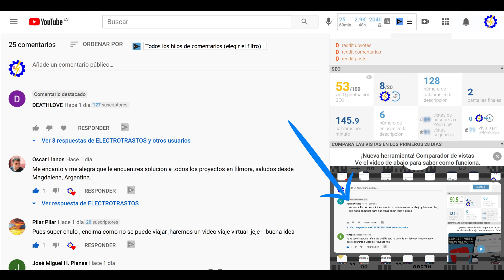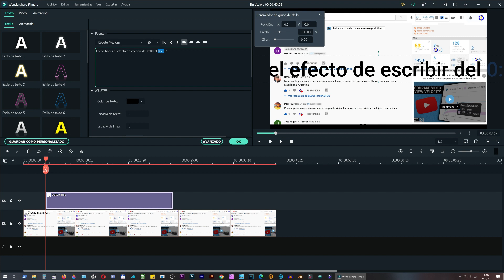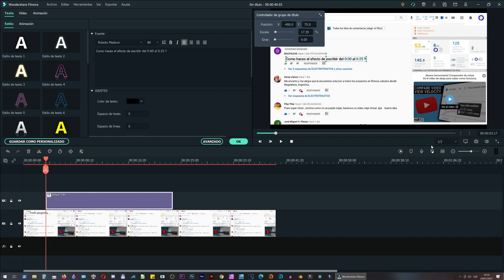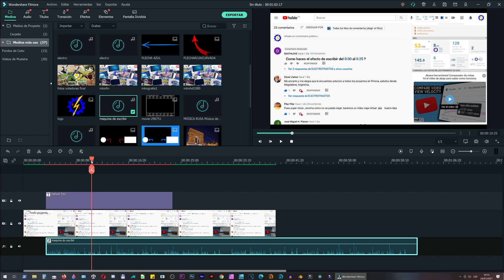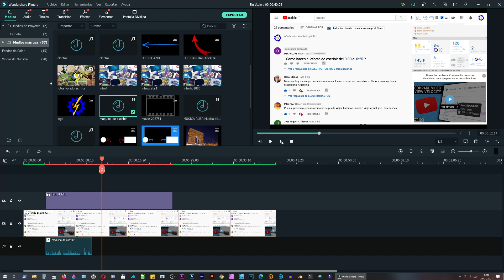Como hacer Efecto Mecanografía con Filmora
Hoy veremos un sencillo tutorial para hacer un efecto de máquina de escribir con Filmora, es una cosa muy simple de la que ni me había planteado hacer un tutorial, pero como ya son varios los que han preguntado y veo que es algo que no todos conoceis puesd aquí os lo dejo que el saber nunca ocupa lugar, saludos